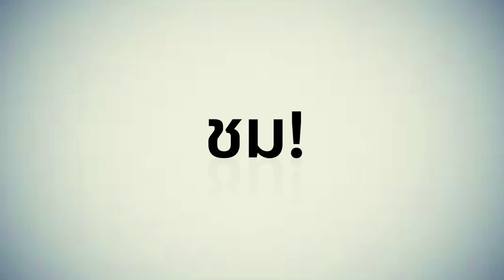COVERTIZEN 55 Final list [Official]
1 วิว = 1 โหวต ให้ไวเลย !!!
รักใคร ชอบใคร ช่วยกันแชร์ จัดไป !
5 คนเท่านั้น ยอดวิวพุ่งกระฉูดสูงสุด
ถึงวันที่ 21 ตุลาคมนี้ (เที่ยงตรง 12:00 น.)
ได้ออกซิงเกิ้ลกับเราชาว Covertizen

ถ้าการคัฟเวอร์ตอบโจทย์ชีวิตของคุณ เหมือนพวกเขา
รออะไร?
เพราะคุณคือคนที่เรามองหา!
มาสนุกกับเรา
โปรเจคคัฟเวอร์ที่เปิดกว้างที่สุดในจักรวาล!!

"COVERCITY"

แค่คัฟเวอร์เพลงแกรมมี่ที่ชื่นชอบ ยุคใดก็ได้
ไม่จำกัดแนวเพลง ไม่แคร์รูปแบบ ลีลา จำนวนคน วิธีการสร้างสรรค์
ขอเพียงคัฟเวอร์ในสไตล์คุณมั่นใจ
ถ้าโดนใจเรา และคนทั้งโลก
ก็เตรียมลุ้นออกซิงเกิ้ลกับค่าย Retrocity ในเครือ GMM Grammy
ร่วมกับ แป้งโกะ, กิ่ง เหมือนแพร, มุก วรนิษฐ์, ซีดี กันต์ธีร์ และ แม็กซ์ เจนมานะ
ส่งมาเลย อยากฟัง!
วันนี้ถึง 15 กันยายนนี้!

Everywhere is you stage. Everyone can be a star.

วิธีการร่วมโปรเจค

FB, IG, YouTube : RetrocityOfficial